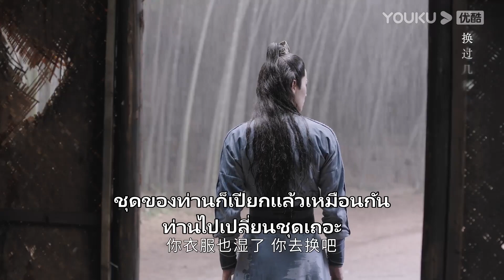FIN | โม่เหยียนคิดถึงจั่นเจา แต่ทำเป็นไม่ยอมรับ | ยุทธจักรหัวใจน้ำแข็ง | ซีรีส์รัก | YOUKU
ติดตามยุทธจักรหัวใจน้ำแข็งได้ทุกวันจันทร์-พฤหัสบดี ทางช่อง YOUKU Thailand นะคะ
ยุทธจักรหัวใจน้ำแข็ง：เรื่องราวของหญิงสาวอัจฉริยะผู้มีความใฝ่ฝันอยากเป็นหัวหน้ากองโจรหมายเลขหนึ่ง ภายหลังได้เข้ามาปฏิบัติหน้าที่จับคนร้ายให้กับศาลไคเฟิง ทำให้เธอได้พบกับจอมองค์รักษ์จั่นเจา เมื่อยุทธจักรเต็มไปด้วยอันตราย เขาทั้งคู่จะลงเอยกันได้หรือไม่ ติดตามผลงานของพวกเขาได้ที่ช่อง YOUKU

★นักแสดงนำ：จางฮุ่ยเหวิน/อู๋ซีเจ๋อ/หนิวจื่อฟาน/เฉินฟางถง/เถียนหลี่/เฉียวเจิ้นอวี่/หวังจื่อเซวียน/หลี่หงอี้/ฉางเฉิง/อวี่ซินถง/จ้าวต่า/เหมินตงอี้

ติดตามยุทธจักรหัวใจน้ำแข็งได้ทุกวันจันทร์-พฤหัสบดี ทางช่อง YOUKU Thailand นะคะ สมาชิกรับชมตอนที่1-10ได้ในสัปดาห์แรกที่ออนแอร์ สัปดาห์ต่อไปรับชมได้สัปดาห์ละ 6 ตอนค่ะ